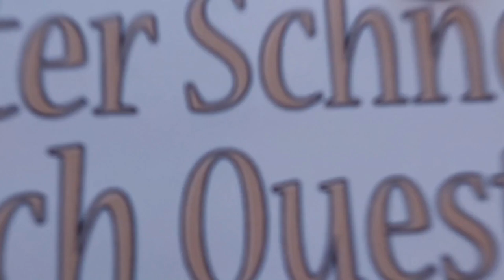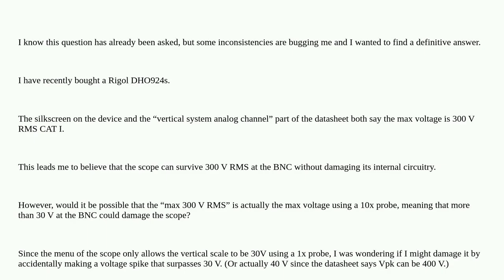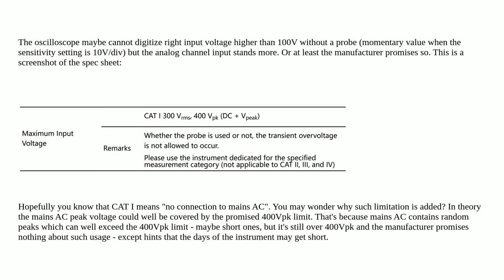Electronics: Max oscilloscope voltage at BNC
Max oscilloscope voltage at BNC

A special thanks goes out to the community

  safe-operating-area over-voltage-protection maximum-ratings oscilloscope datasheet